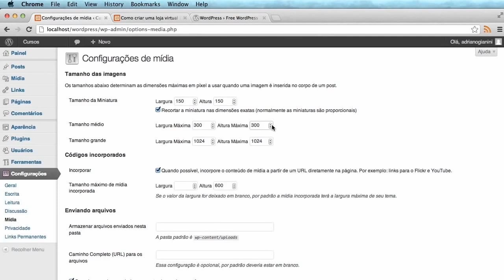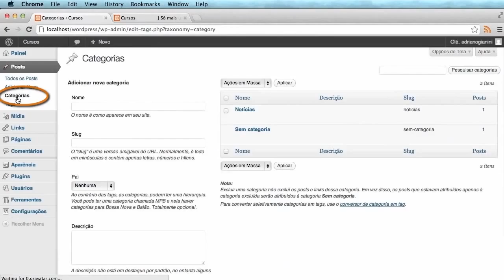Cursos & Capacitação - Como Criar Loja Virtual No WordPress